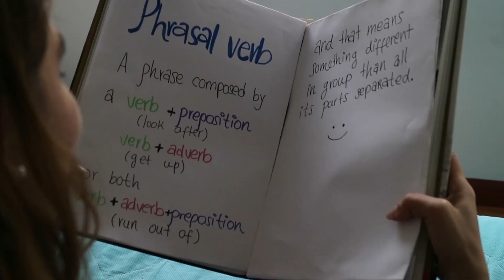3 Phrasal Verbs to Express Excitement in English | Learn English with Cambridge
Maria introduces 3 phrasal verbs that can be used to express excitement in English. Can you think of any others?